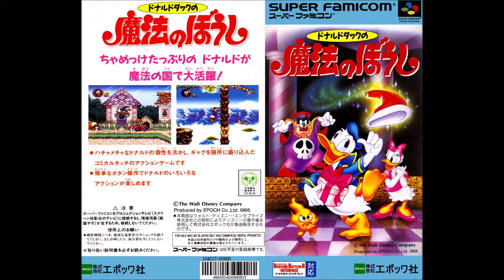Donald Duck no Mahō no Bōshi (Super Famicom): 07 - Mail Delivery / 08 - Stage Clear 1 / 09 - Oops...